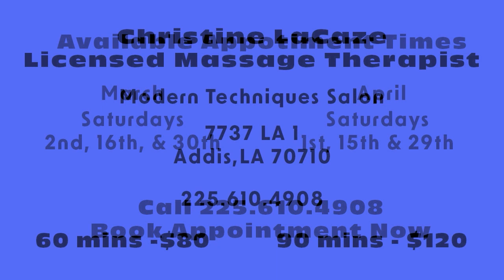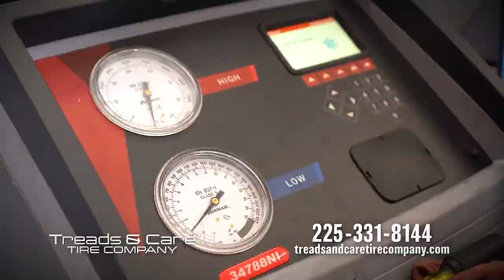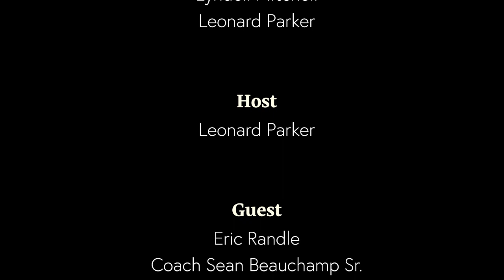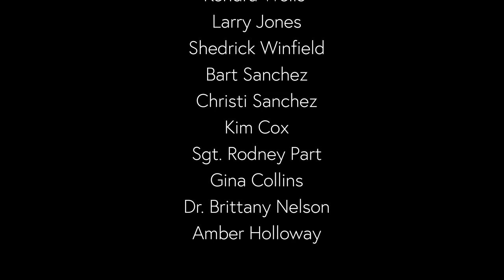The Big Coach Leonard Parker Show: Ep. 4 featuring Glen Oaks High School and Liberty High School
Guest: Eric Randall, Coach Juan Thomas, Coach Sean Beauchamp, Taylor Jordan, Coach Brandon White, Carson Franklin, Erick Hitchens